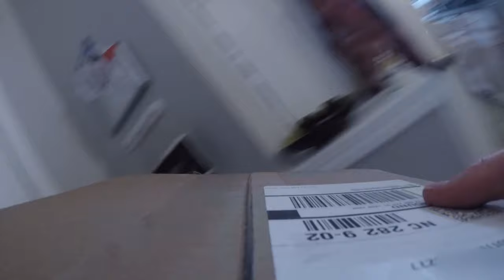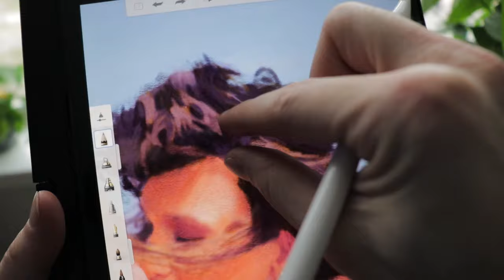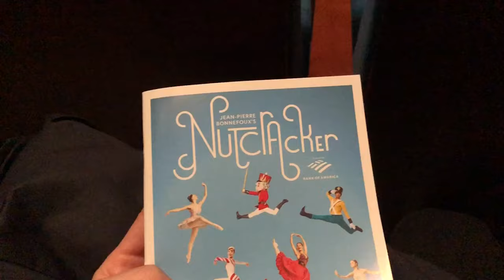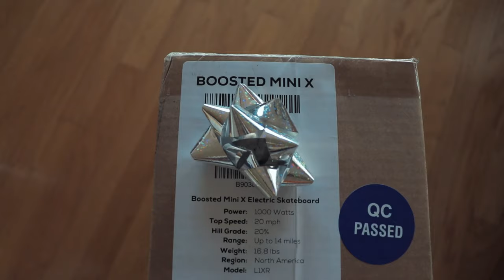A Christmas Video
A quick recap of the holiday season. Happy Holidays!